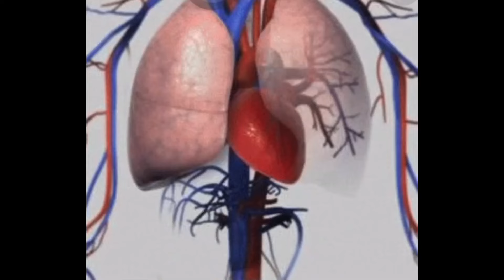ኣገዳስነት ምሉእ ዕረፍቲ ዘለዎ ድቃስ ንጥዕናና ( Health Benefits of adequate Sleep)